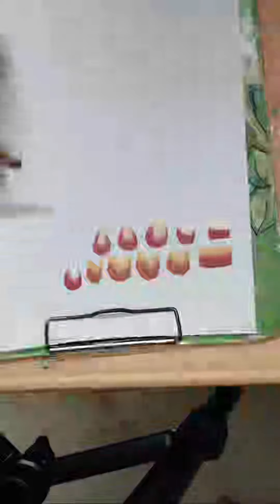easy acralic painting#painting